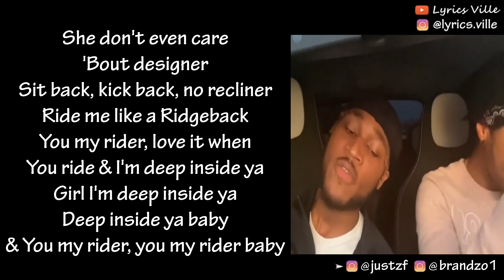Real Love @justzf @brandzo1 (LYRICS)